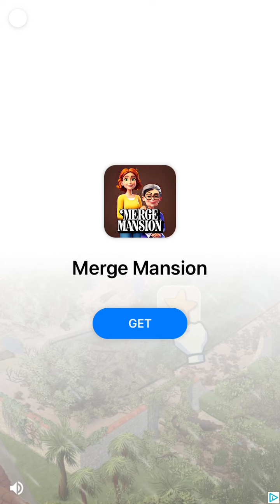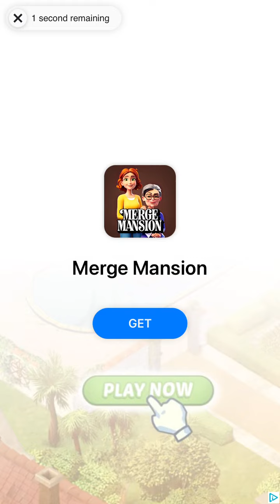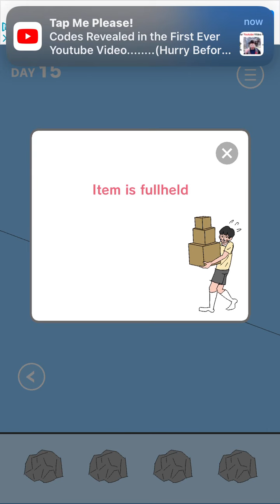No! mom hide my game